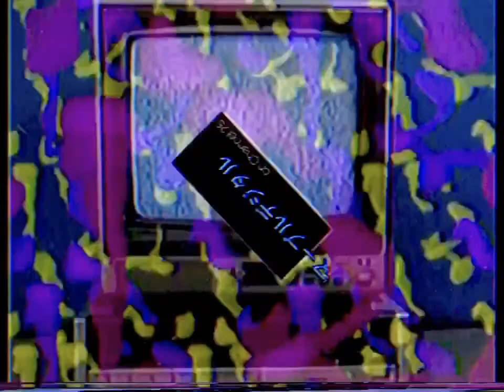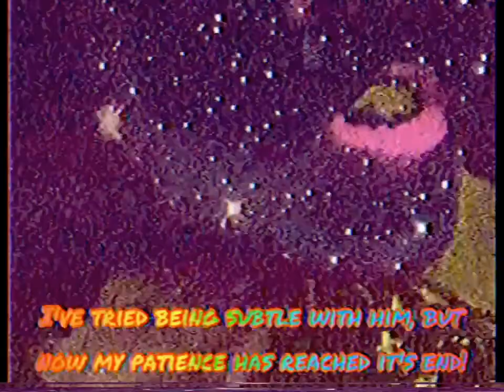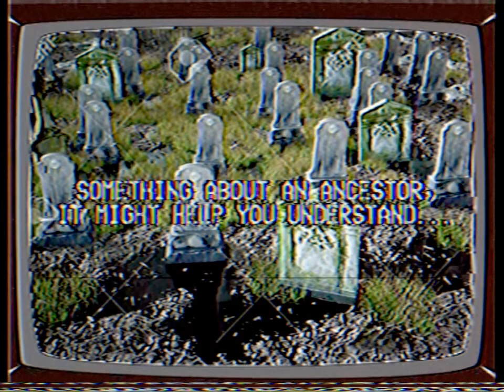E M P T Y (Short Film)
This is a short film adaptation of E M P T Y, a Vaporwave EP that I first released on October 11, 2020:

Credit to thriftyidentities for a portion of their Visual Album for I'll Try Living Like This featured on this video: